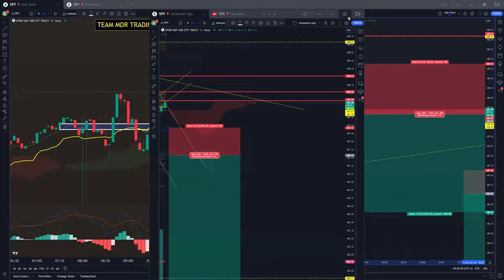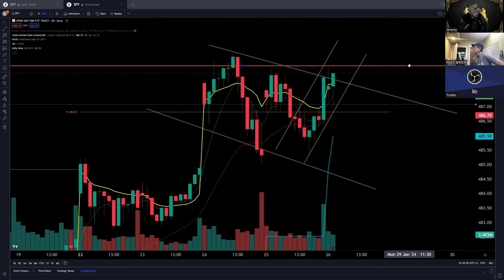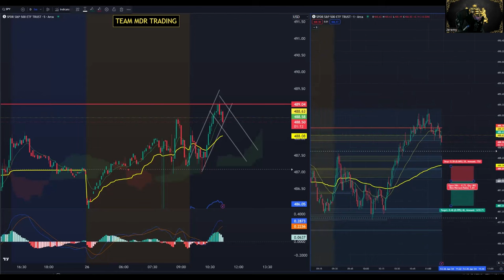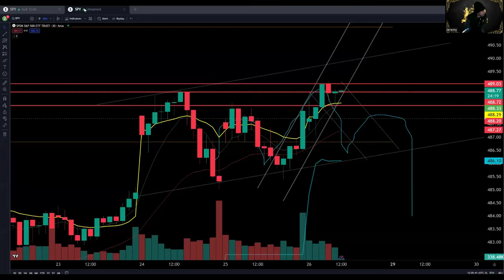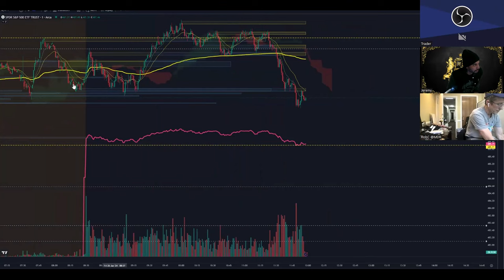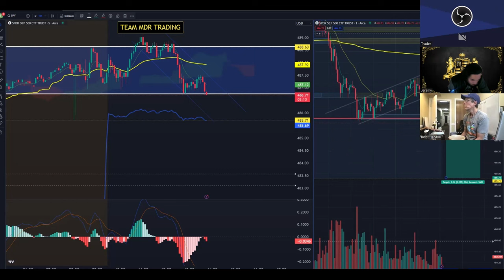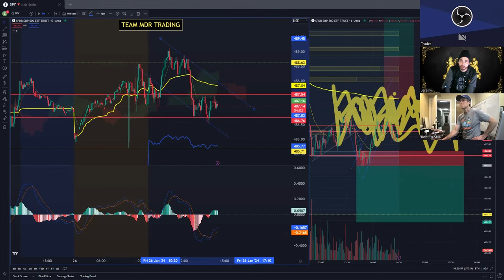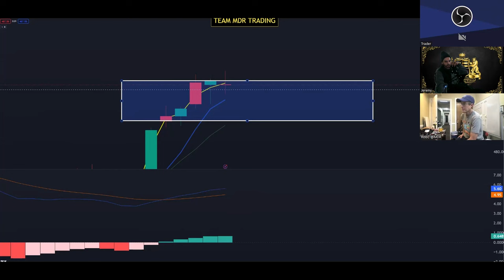Live spx spy OPTIONS Day Trading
Here's a 2x replay of our FREE FRIDAY zoom stream.. Hope who ever joined us today had a good day.. The TEAM had a great day and finished the week strong.. We went in with half sizes in mind..